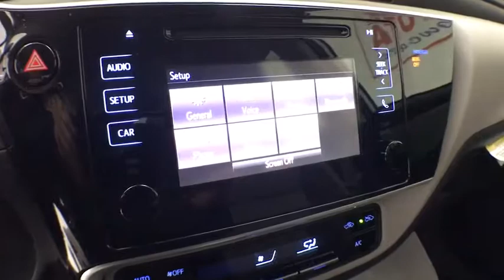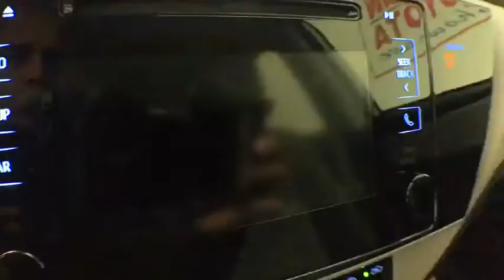2019 Toyota Corolla Corpus Christi, Portland, Victoria, Kingsville, San Antonio, TX 930121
Super White N 2019 Toyota Corolla available in Corpus Christi, Texas at Mike Shaw Toyota. Servicing the Portland, Victoria, Kingsville, San Antonio, TX area.

Wheels: 16 x 6.5 Wide Vent Steel,Front Bucket Seats,Fabric Seat Trim,Radio: Entune Audio w/6.1 Screen,Carpet Mat Package (TMS),LED Daytime Running Lights (DRL),6 Speakers,Air Conditioning,Electronic Stability Control,Tachometer,ABS brakes,AM/FM radio,Automatic temperature control,Brake assist,Bumpers: body-color,CD player,Delay-off headlights,Driver door bin,Driver vanity mirror,Dual front impact airbags,Dual front side impact airbags,Front anti-roll bar,Front reading lights,Front wheel independent suspension,Fully automatic headlights,Heated door mirrors,Illuminated entry,Knee airbag,Low tire pressure warning,Occupant sensing airbag,Outside temperature display,Overhead airbag,Panic alarm,Passenger door bin,Passenger vanity mirror,Power door mirrors,Power steering,Power windows,Radio data system,Rear anti-roll bar,Rear seat center armrest,Rear window defroster,Remote keyless entry,Speed control,Speed-sensing steering,Split folding rear seat,Steering wheel mounted audio controls,Telescoping steering wheel,Tilt steering wheel,Traction control,Trip computer,Variably intermittent wipers,Front Center Armrest w/Storage,Exterior Parking Camera Rear,Auto High-beam Headlights,Forward collision: Toyota Safety Sense P mitigation,Distance pacing cruise control: Dynamic Radar Cruise Control (DRCC)